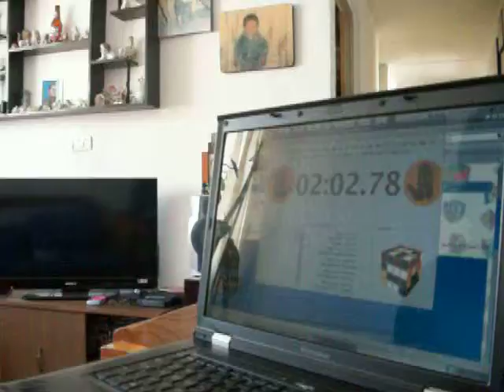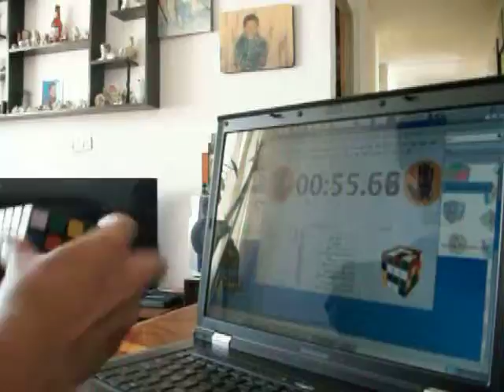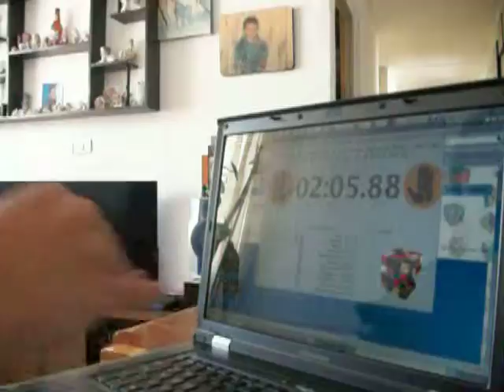4x4 solve 3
unas solves de 4x4 de la carrera 4x4 del foro rubikmexico.com  solve 3